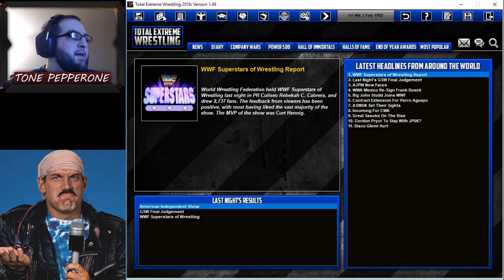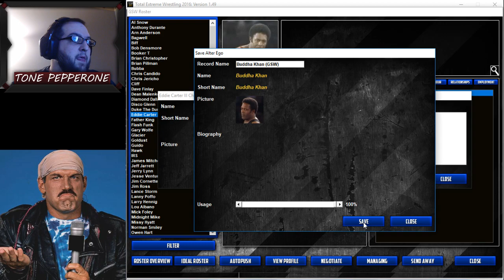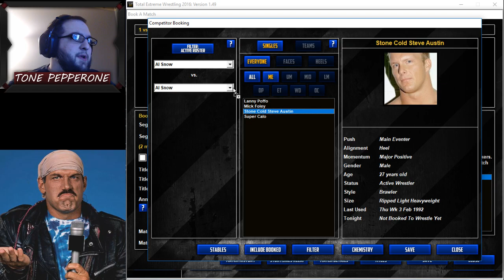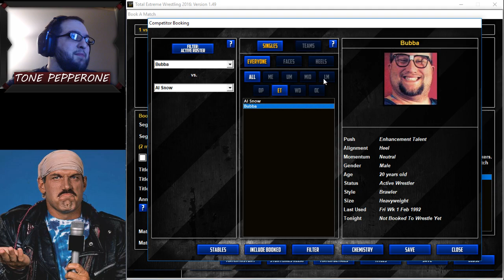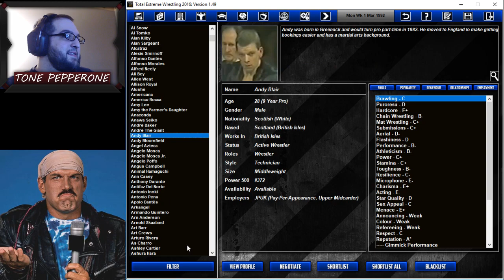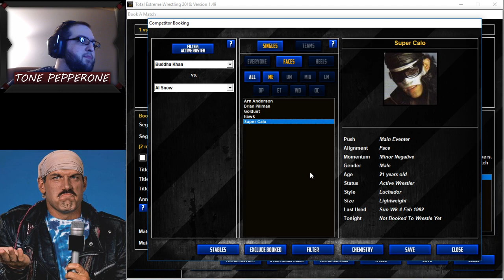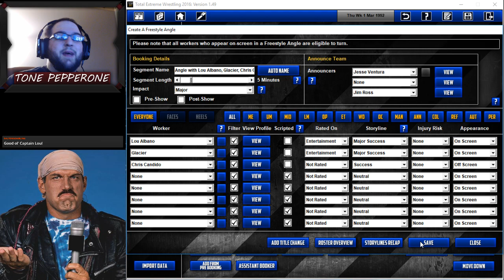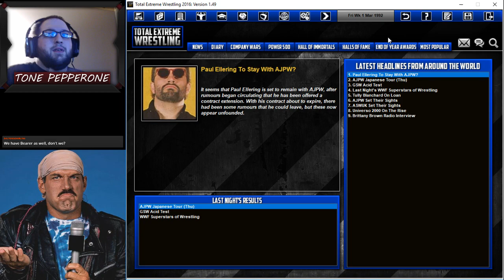TEW 2016 - The Road to Global Vol 60 | Total Extreme Wrestling 2016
Terry Funk and Arn Anderson go 1 on 1 for the GSW World Title!

TEW 2016 - The Road to Global Vol 60